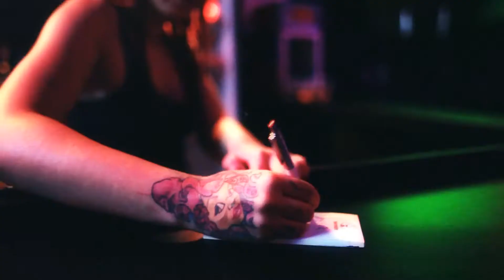The Debut pres. Cadenza Showcase @ Cinema Hall, Budapest, 2012.01.21.